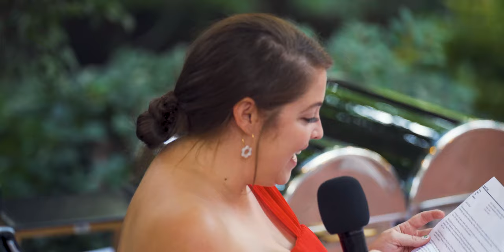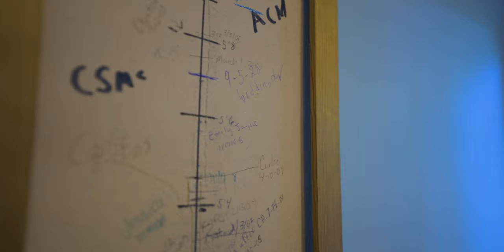Carlie & Lucas // Wedding Film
Congratulations to you two!! And thanks for having me be apart of your special day!

We had a two man crew for the filming of this which was great to able to get more coverage or focus in on specific parts. I was the main editor for this.